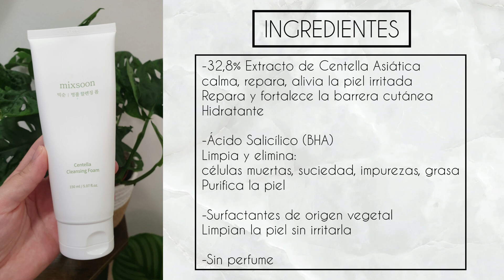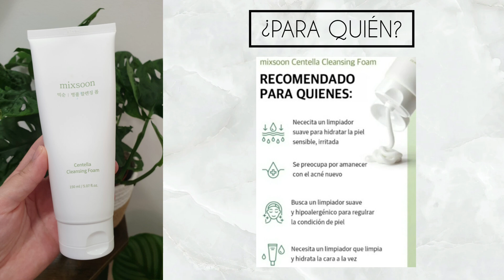MIXSOON|DOBLE LIMPIEZA FACIAL COREANA|LA FORMA DE LIMPIAR LA PIEL CORRECTAMENTE|PASO A PASO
Mi instagram 👇
💜 Albitaskincare

PRODUCTO MENCIONADO
MIXSOON
Bean Cleansing Oil 195ml

MIXSOON
Centella Cleansing Foam